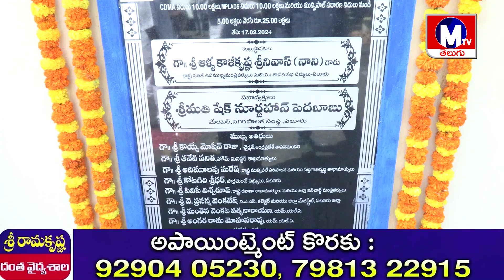స్వర్గీయ బాబు జగజ్జీవన్ రామ్ మాదిగ భవన్ ప్రారంభం..MLA ఆళ్ల నాని.. మేయర్ నూర్జాహన్ పెదబాబు